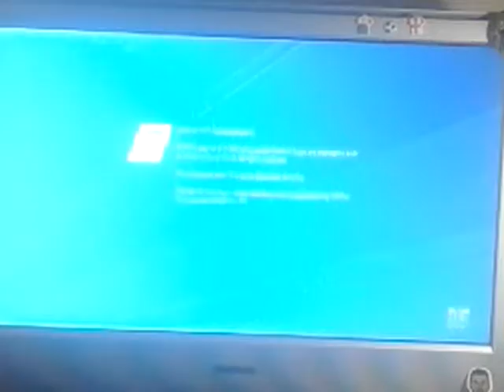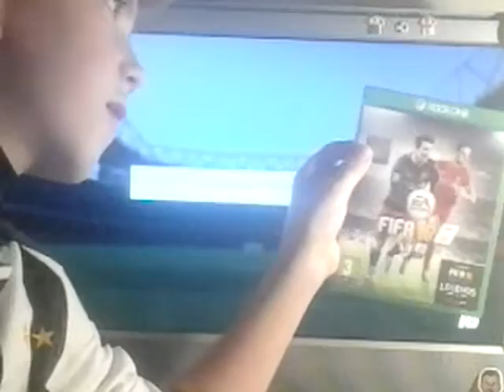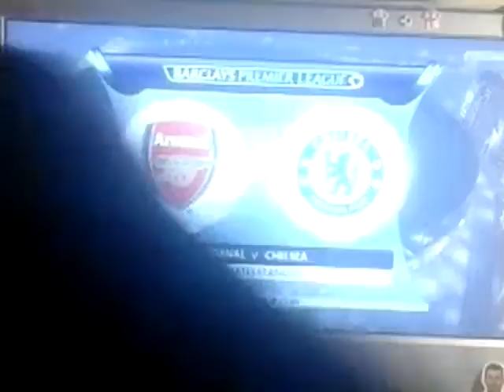Fifa 16 game play arsenal vs Chelsea